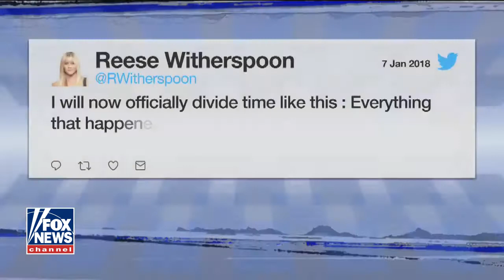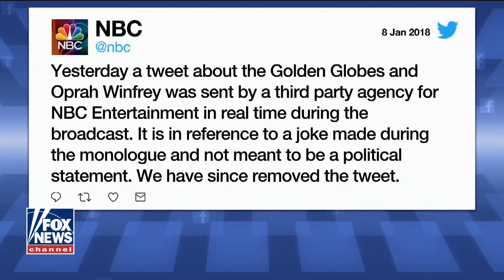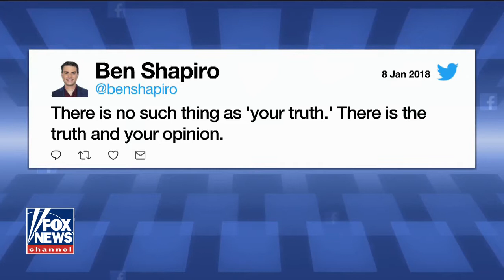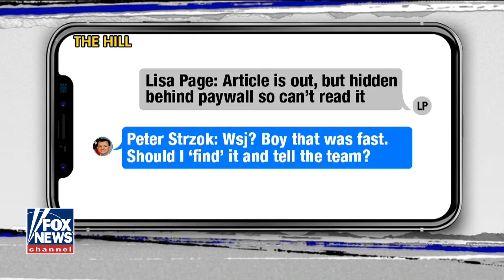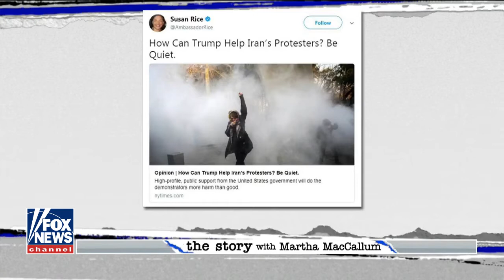The Story with Martha MacCallum 1/9/2018 -The Story fox news january 9,2018 full show